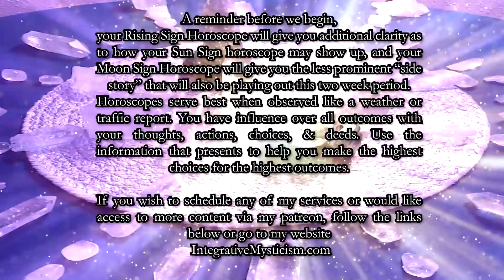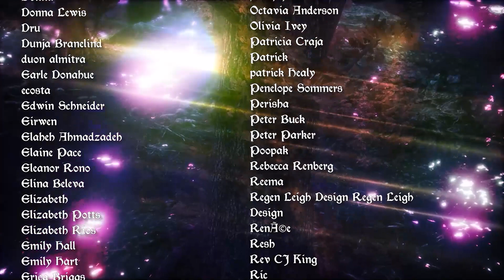Taurus Weekly Tarot & Astrology Horoscope April 5-12 2021 Double Reading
Weekly Tarot & Astrology Horoscope April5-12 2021

REMEMBER:
Rising Sign gives clarity as to HOW much of your Sun horoscope will show up, Moon Sign talks about the side story also playing out this week.